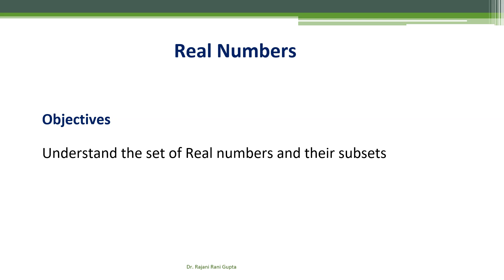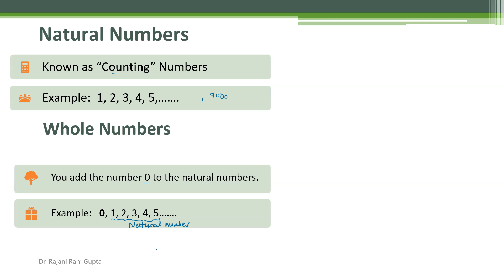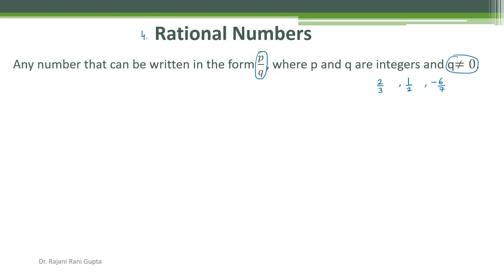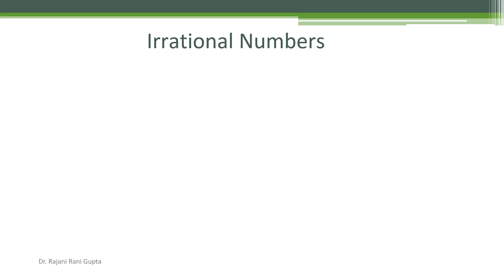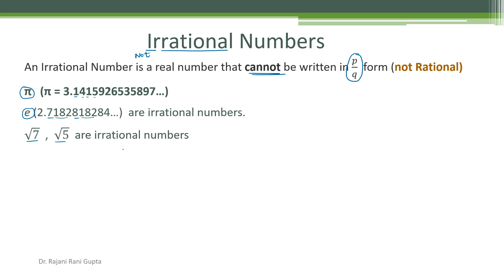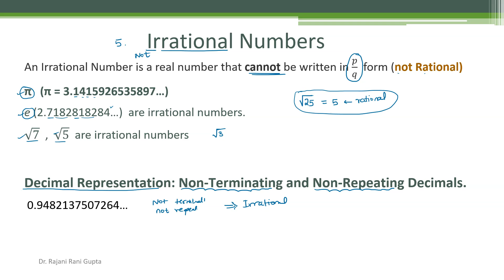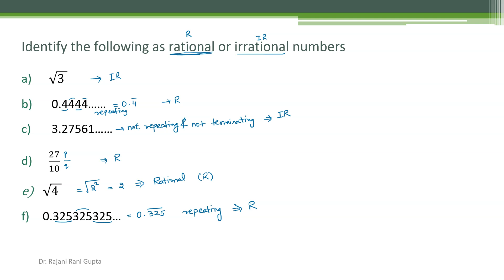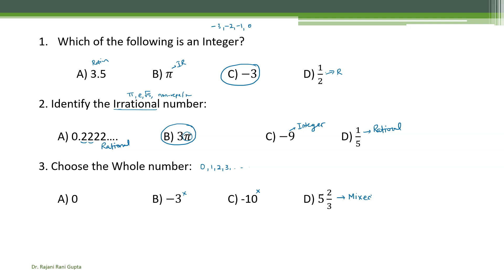Chapter 1: 1.1 Real Numbers and its subsets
We'll explore what real numbers are, their properties, and how they’re categorized into specific subsets like natural numbers, whole numbers, integers, rational numbers, and irrational numbers. With clear explanations and examples, you'll gain a solid understanding of how these subsets differ and relate to each other, making it easier to work with real numbers in math problems. Perfect for students and math enthusiasts, this video is your go-to guide for mastering real numbers and their classifications.